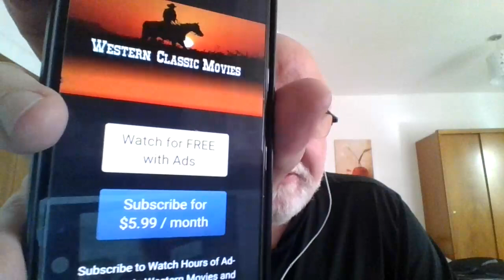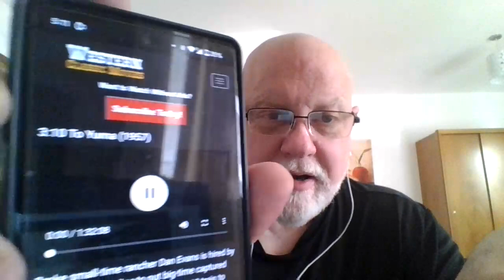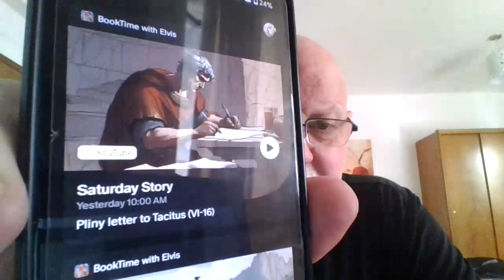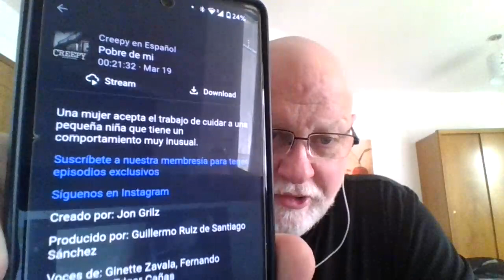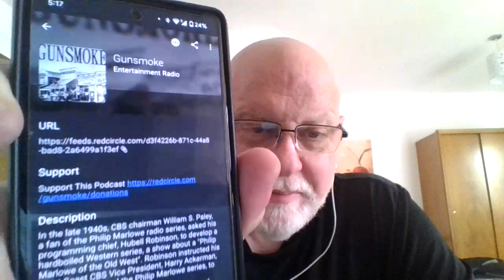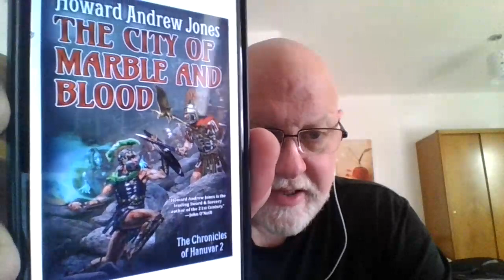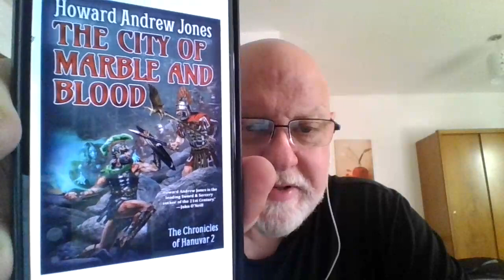Weekend Reading Update 31 March 2024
Stuff mentioned
Thanks @FacelessBookReviews  for recommending the WESTERN CLASSIC MOVIES app.

I'm reading
BRAZEN, by Loren D. Estelman (Valentino Mysteries #5 of 7.)
LORD OF A SHATTERED LAND by Howard Andrew Jones (The Chronicles of Hanuvar 1 of 2)

I read:
The Mystery of Marie Rogêt by E. A. Poe
SHOOT by Loren D. Estelman (Valentino Mysteries #4 of 7.)
ALIVE! by Loren D. Estelman (Valentino Mysteries #3 of 7.)

I watched THE RIFLEMAN Season 1, Episode 15 "The Pet."
I listened to GUNSMOKE Season 1, Episode 18, "The Lynching"
I listened to "No tiene cara" and "Pobre de mi" both by Jon Grilz (translated by Guillermo Ruiz de Santiago) on the podcast CREEPY EN ESPANOL:
I believe the original versions of these story both appeared on the NoSleep podcast as "Poor Little Babysitter" and "It has no Face."

No Sleep and Creepy are releasing some of the best new horror being written today.